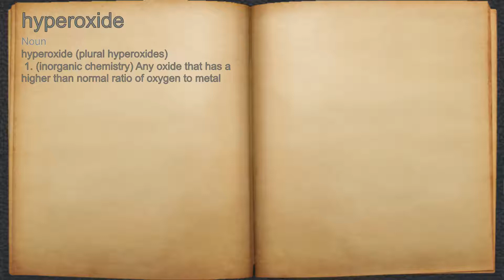What does hyperoxide mean?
A spoken definition of hyperoxide.

Intro Sound:
Typewriter - Tamskp